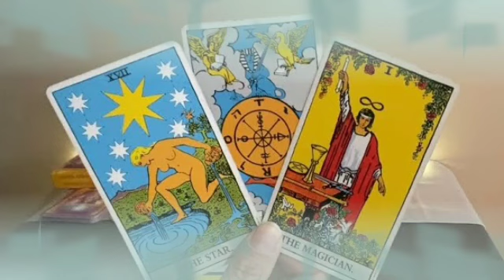برج الجدي من 14 إلى 24 شباط 2022 // شخص لن يتخلى عنك👌واخيرا هتحقق هدفك🤲رجوع يقهر امراة😌💘